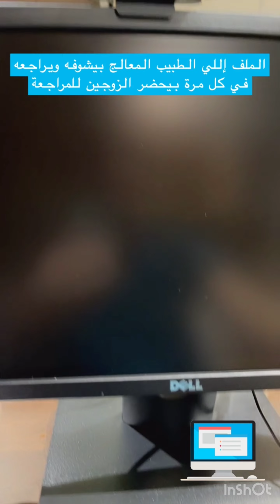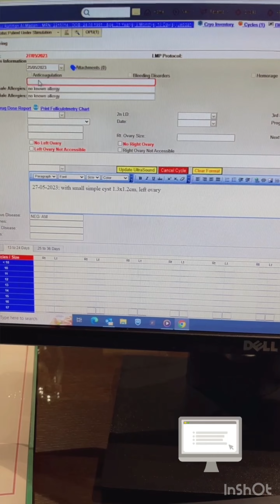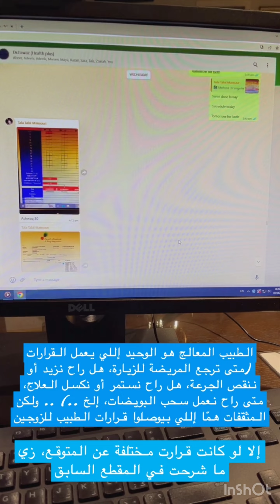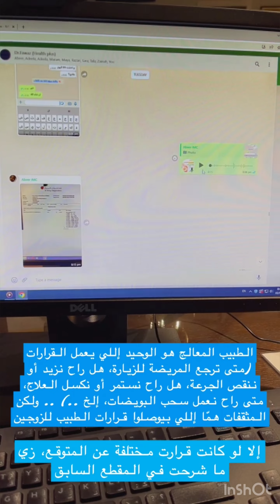خطوات علاج الخاضعين لعمليات أطفال الأنابيب والحقن المجهري بمركز هيلث بلاس بجدة .. فواز إدريس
مهم جداً: طريقة سير العمل وخطوات علاج الأزواج الخاضعين لعمليات أطفال الأنابيب والحقن المجهري بمركز هيلث بلاس بجدة